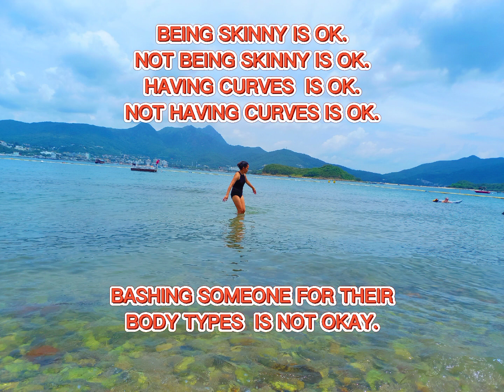"STOP BODY SHAMING."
some girls are ashamed to her body (me too🙈🙈)but my friend try to convince me to Wear this kind of 👙🙈even I'm shy and not confident as well 😜..
I'll post this video and lot of motivation quotes for those women that they think 🤔 can't Wear that kind of 👙. .we are Gods Creation were all have different own beauty..but the important our INNER beauty..